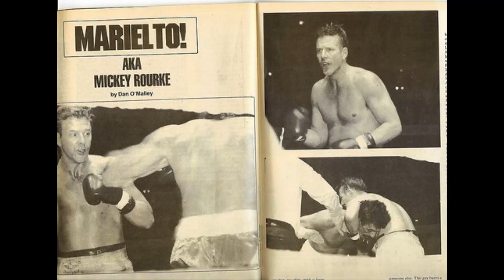Mickey"Marielito"Rourke "From Me"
CRi feat. Bernache - From Me